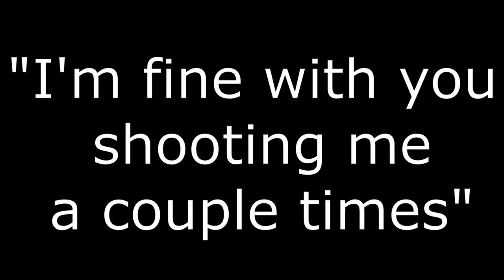Anton's Descent Into Maldness